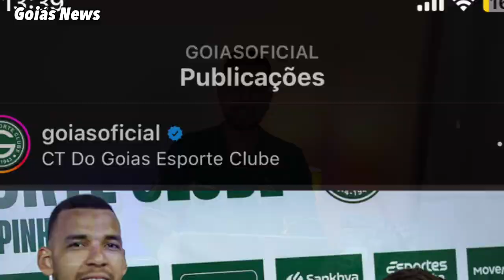💚😱 MEIA DO MIRASSOL NA MIRA DO GOIÁS PARA A SÉRIE A? TEM PROPOSTA? DANIELZINHO EX BAHIA PROCURADO!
✅ VERIFIQUE TODAS AS DÍVIDAS RELACIONADAS AO SEU CARRO OU MOTO DE GRAÇA NO ZAPAY!

- MULTAS, IPVA E LICENCIAMENTO

🤑SE TIVER DÉBITO EM ABERTO, PODE PAGAR ALI MESMO COM CARTÃO DE CRÉDITO!

USAR O CUPOM “GOIAS25 PARA TER 25% desconto nas taxas para parcelar em 12x!